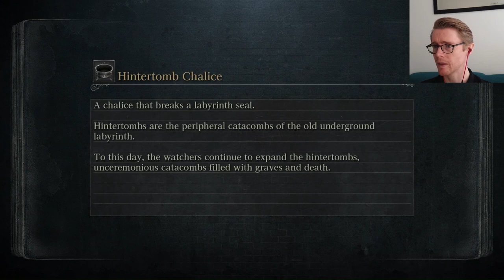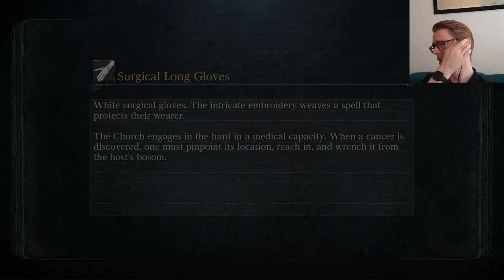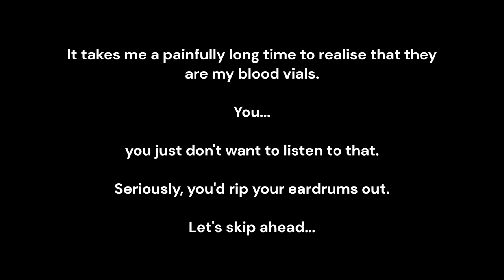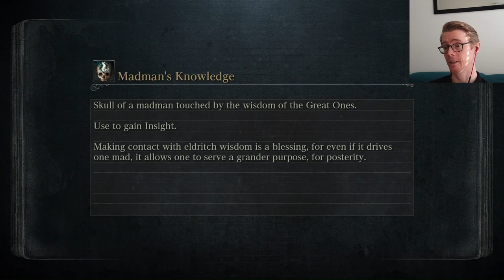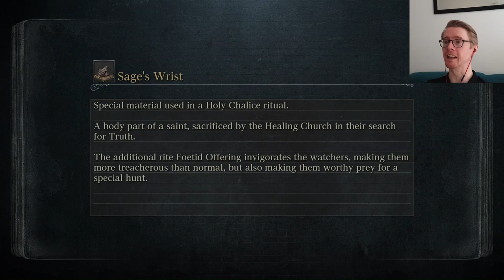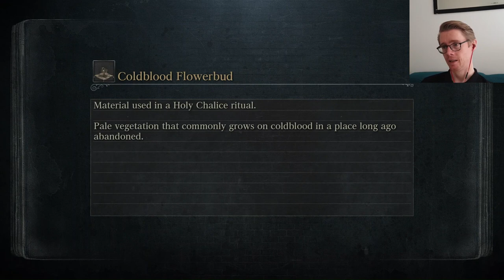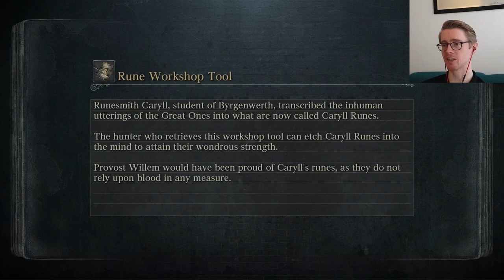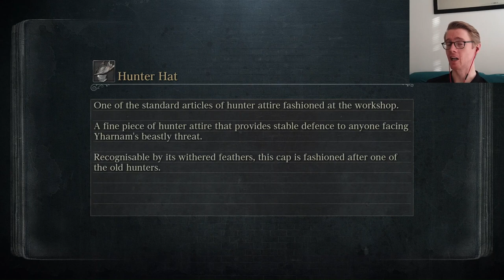Meet Percy - Noob Plays BLOODBORNE - Episode 1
Meet Algernon Percival Humphrey DeMontforte - or Percy to his friends. Born into wealth and privilege, he is determined to prove his worth to Father dearest, by becoming a Hunter and sorting this riff raff out!

Pip pip and tally ho old boy!